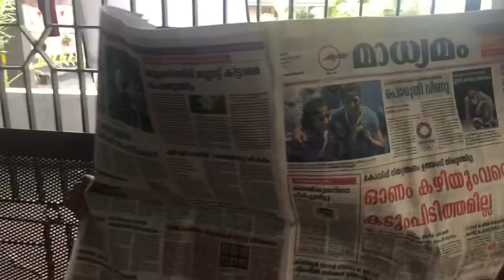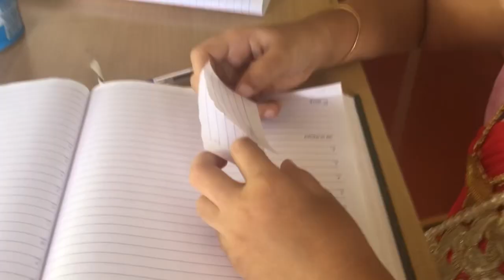ന്റെ പശുന് ഇൻസുറൻസ് | കൃഷി ഓഫീസ്